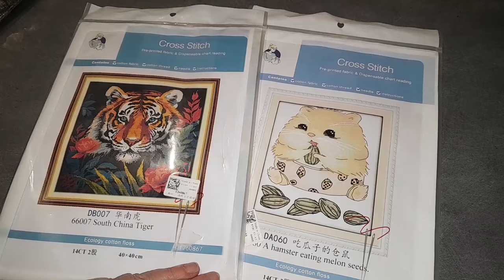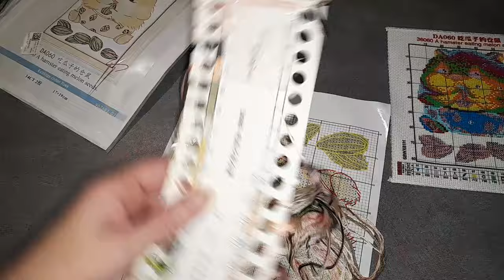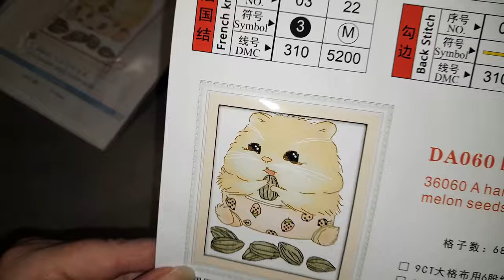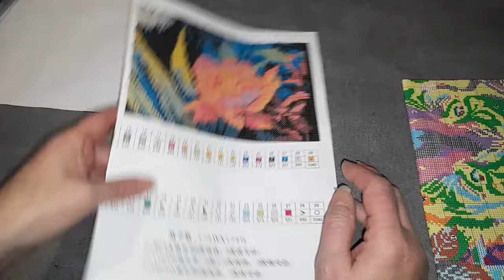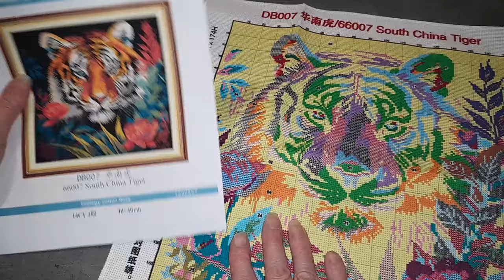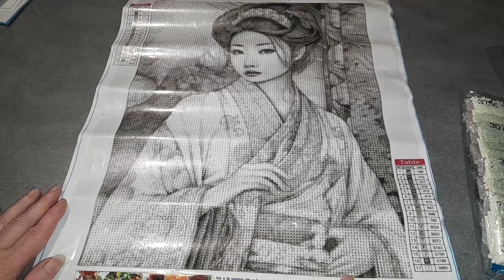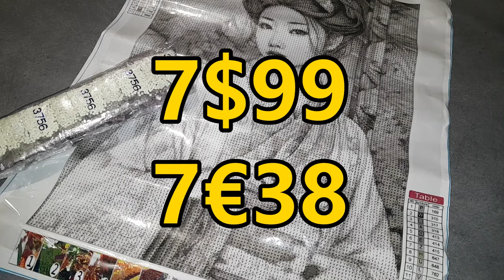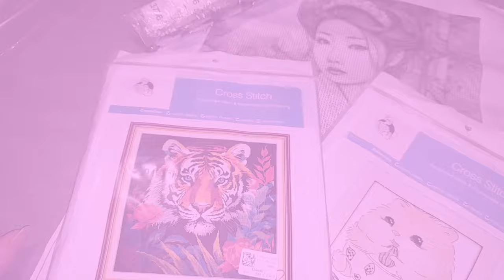Lundi c'est UNBOXING avec la boutique PAINTSOMEWAY Spécial Broderie et Diamond Painting